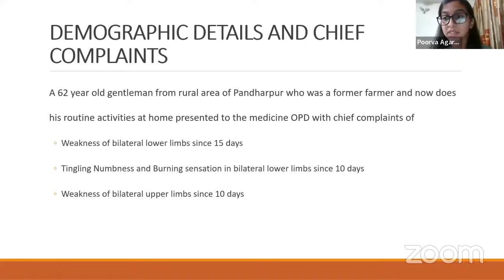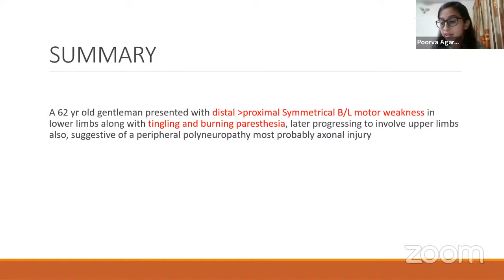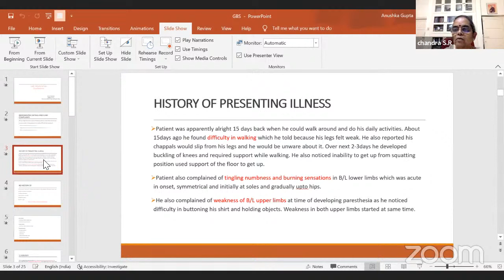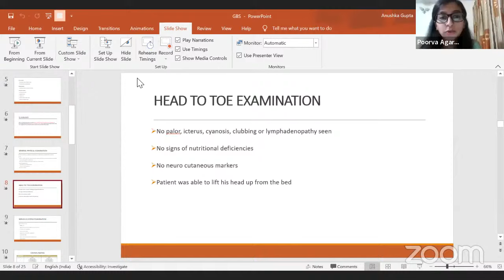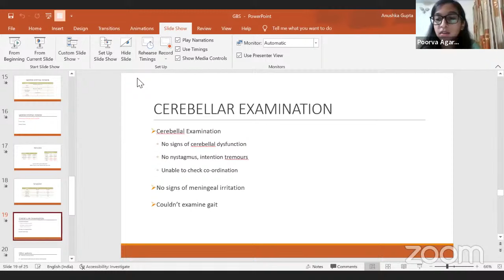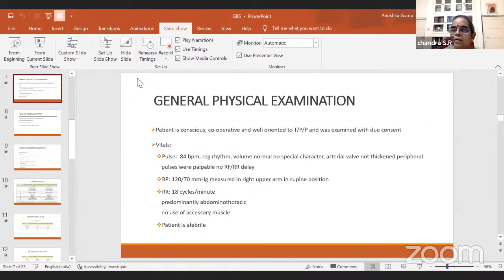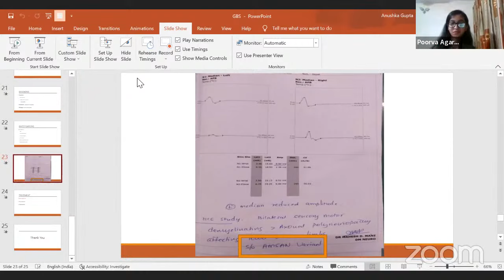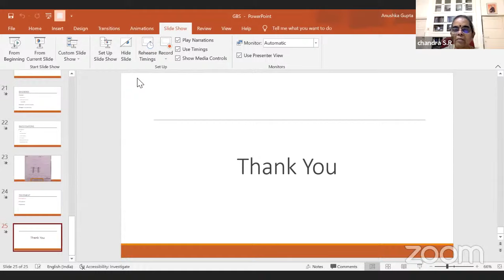Guillian Barre Syndrome Case presentation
Guillian Barre Syndrome
Clinical case presentation by Ms. Poorva Agarwal
                                                    4th year MBBS, GMC, Miraj
Mentor: Dr. S R Chandra
               Retired NIMHANS Professor.

- Dr.Kishan Rao, Founder of The White Army.